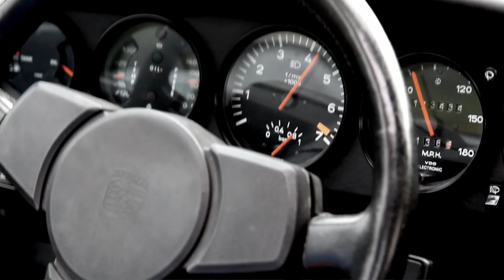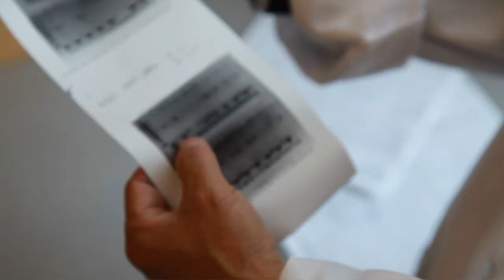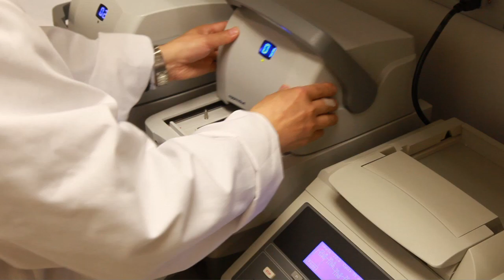Porsche Race Car Classic: A Passion for Research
As an outreach video for the 2011 Porsche Race Car Classic, the UCSF Thoracic Oncology Program presents "A Passion for Research", narrated by David M. Jablons, M.D.,  Program Leader in Thoracic Oncology. The passion that has gone into the development of the Porsche is the very same passion UCSF brings to its research to eradicate the number one cancer killer in the world, lung cancer.

To make a donation in support of lung cancer research at UCSF, click the Orange Donate Button and choose the "Thoracic Oncology Program!" radio button when designating your gift.